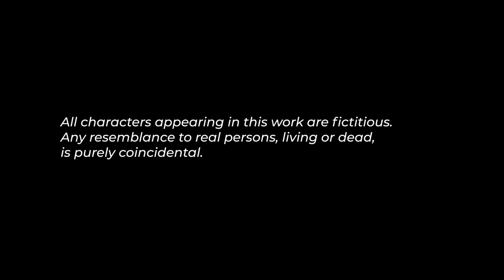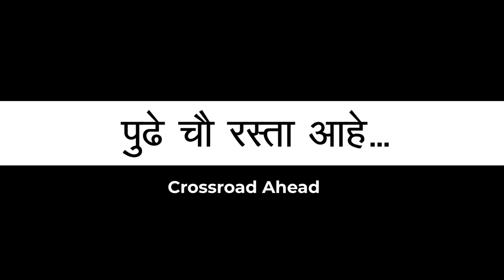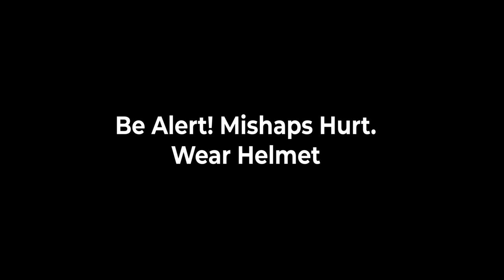PUDHE CHAU RASTA AAHE-CROSSROAD AHEAD| Short Film | Road Safety Month 2021 | Short Film Competition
Pudhe Chau Rasta Ahe - Crossroad Ahead, Road Safety Short Film, Road Safety Month, Road Safety Campaign, Road Safety Month 2021, Short Film Competition, by Akhil Bhartiya Marathi Chitrapat Mahamandal, RTO Pune, Pixelstat, Opening Ceremony in Mumbai, Clap by Honourable Chief Minister Uddhav Thackrey, Honourable President of Akhil Bhartiya Marathi Chitrapat Mahamandal, Meghraj Rajebhosale